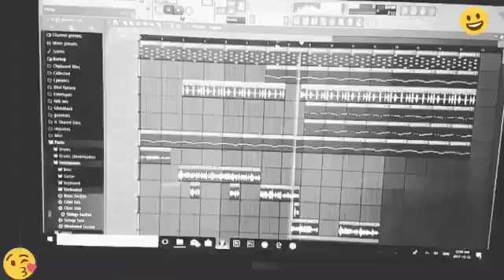Tola yarra da whatsapp punjabi status video